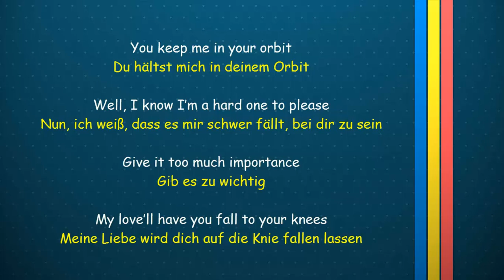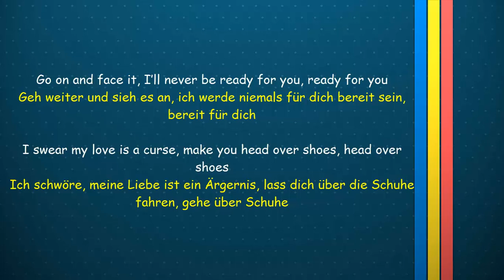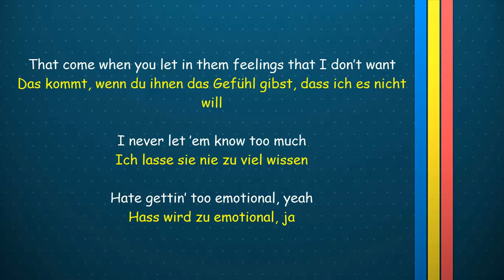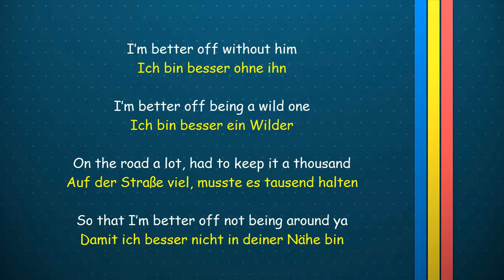Ariana Grande - Better Off Deutsche Übersetzung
This Is a Translation Video Of The Song Ariana Grande - Better Off. Enjoy ;)

This is a translation video, I Do Not Intend To Steal This Content .